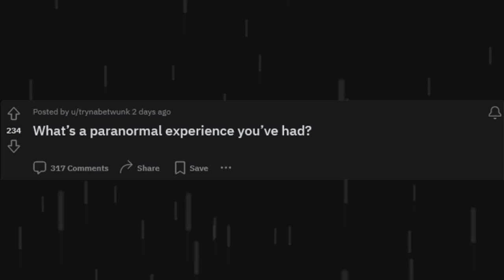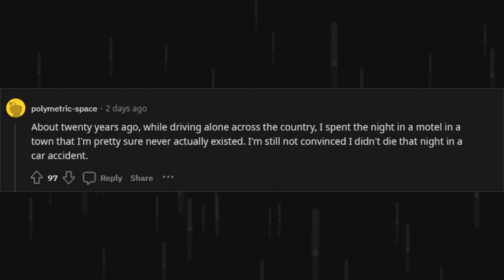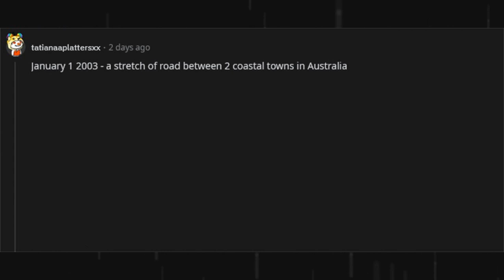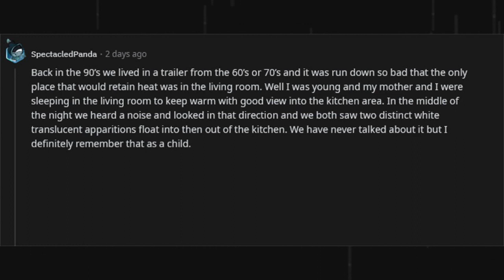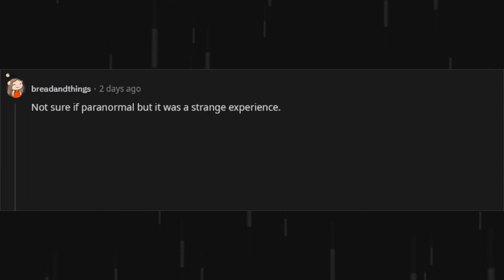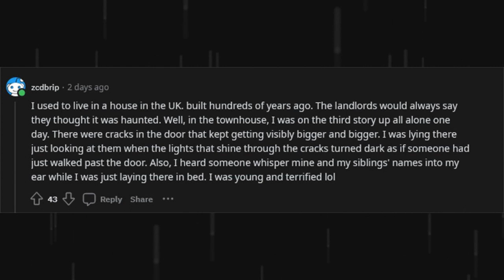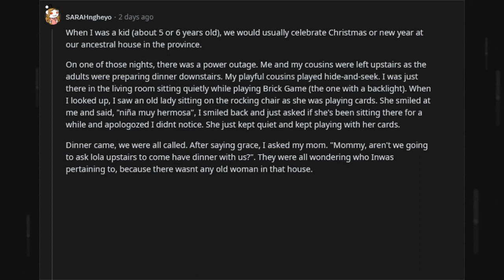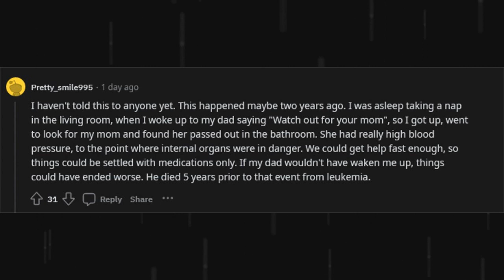What’s a paranormal experience you’ve had? (r/AskReddit)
What paranormal experiences have YOU had? Share your story in the comment section!

Happy Halloween!